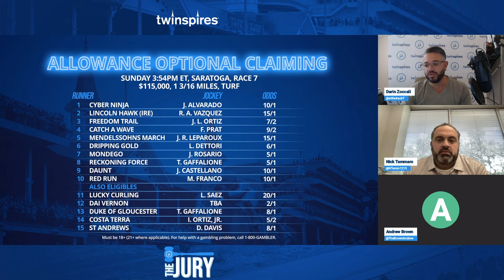TwinSpires Jury - ep.#56 | Live Stream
Returning TwinSpires Jurors, Darin Zoccali and Nick Tammaro, are joined by Andrew Brown to discuss the upcoming weekend's cards at Saratoga, Del Mar, and more!